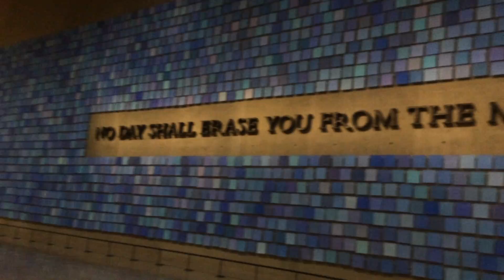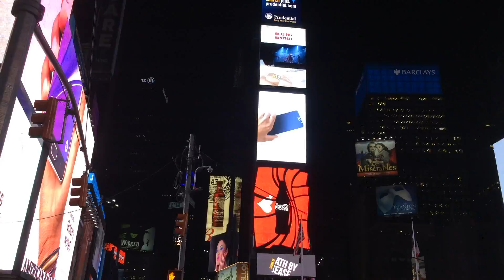90 seconds of New York || inspired by Morgan Pinhorn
OPEN MEEEEEEE💞

Hey everyone it's Heidi, & I really like the editing of this video! I hope you all like it as much as I do!
This video is 110% inspired by Morgan, she has an amazing channel and deserves way more subscribers!

FAQ-
Name: Heidi
Age: 14 (in this video)
Camera used to film video: iPhone 5s
Hobbies: singing, dancing, acting, playing the clarinet, travelling, making videos
Editor: iMovie on the mac

Social media-
Musical.ly: @livelikeheidi
Collab YouTube: +HDJT vlogs
Collab Instagram: @hdjtvlogs

BYEEEEEEEEEE 💕